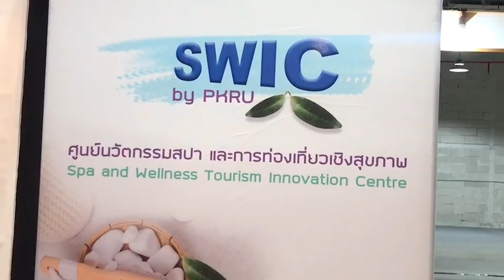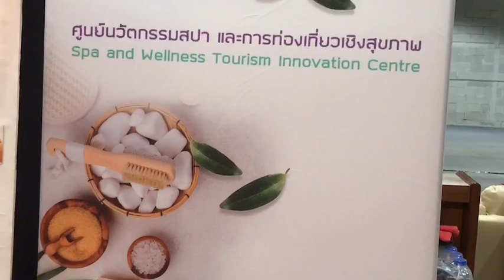เพิ่มมูลค่า “ส้มควาย-กระเจี๊ยบเขียว” สู่ 5 ผลิตภัณฑ์บำรุงผิว “SWIC by PKRU” : เรื่องเด่นทั่วไทย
ศูนย์นวัตกรรมสปาและการท่องเที่ยวเชิงส่งเสริมสุขภาพ มหาวิทยาลัยราชภัฏภูเก็ต ศึกษาวิจัยเพื่อเพิ่มมูลค่าพืชพื้นถิ่นภูเก็ต ได้แก่ “ส้มควาย” และกระเจี๊ยบเขียว  สู่ 5 ผลิตภัณฑ์บำรุงผิว ภายใต้แบรนด์ “SWIC by PKRU”